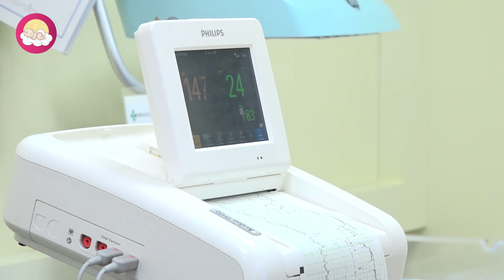Birth Vlog || Labor and Delivery Vlog || Parto Normal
Birth Vlog || Labor and Delivery Vlog || Parto NormalNormal delivery is the process in which the fetus is released through the mother's birth canal. Indications for normal delivery when there are no obstacles in the birth process such as: